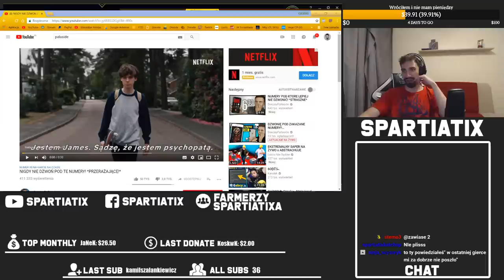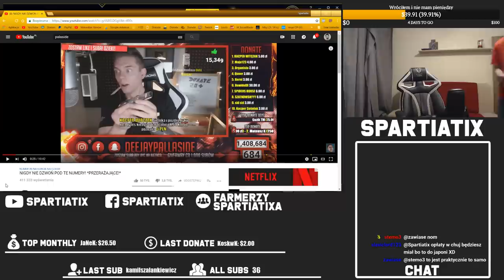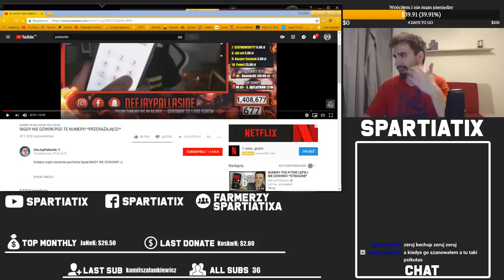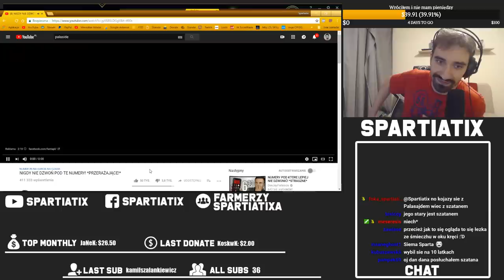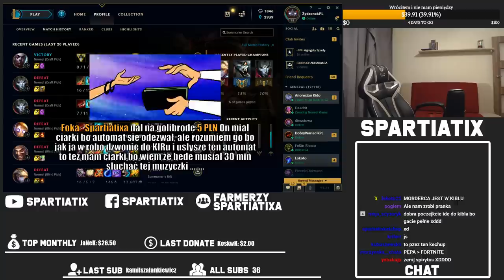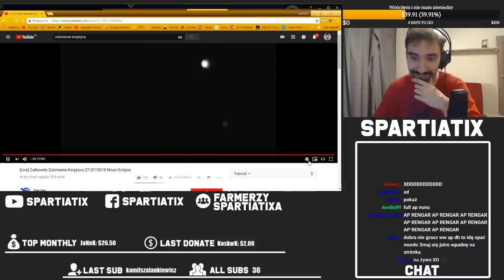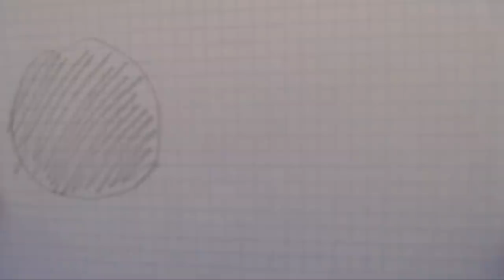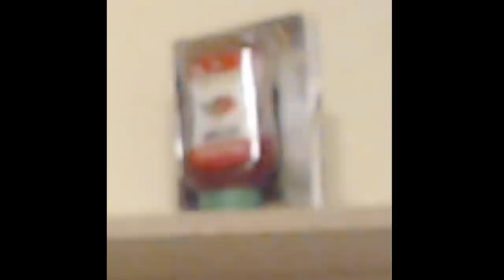DeeJayPallaside I JEGO "NUMERY" NA POLSKIM YT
Tym razem skrót Strima jak dzwonie sobie do numerów tych co Pallaside i mam gęsią skórkę na całym ciele włącznie z piętami
Trochę o gotowaniu za niewielkie pieniądze i zaćmieniu księżyca które nie miało miejsca bo ziemia jest płaska dziękuje dowiedzenia